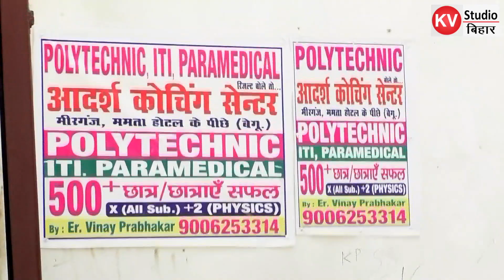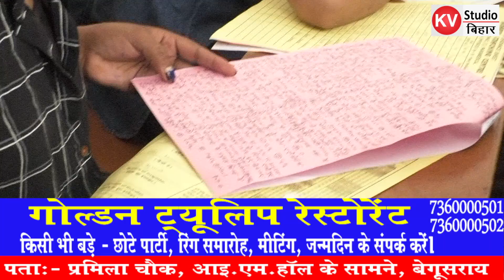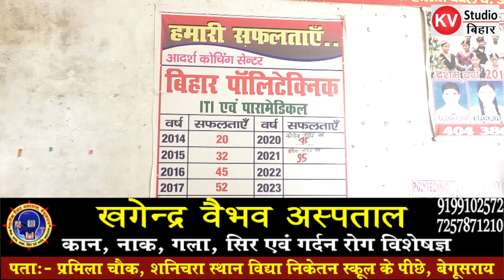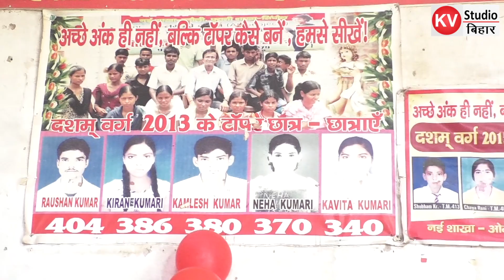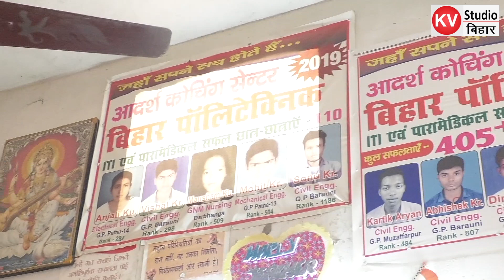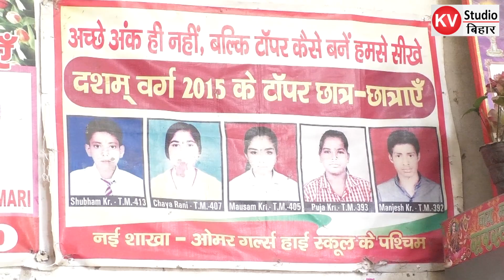आदर्श कोचिंग सेंटर मीरगंज,ममता होटल के पीछे बेगूसराय(9006253314)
आदर्श कोचिंग सेंटर मीरगंज,ममता होटल के पीछे बेगूसराय(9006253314)/बिहार पॉलिटेक्निक आईटीआई एवं पैरामेडिकल में 100%सफलता की गारंटी..